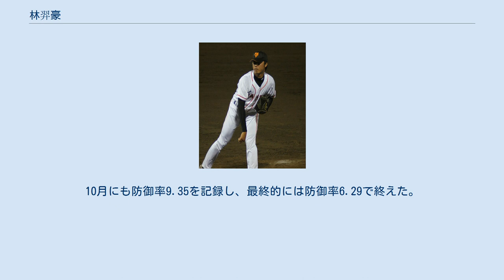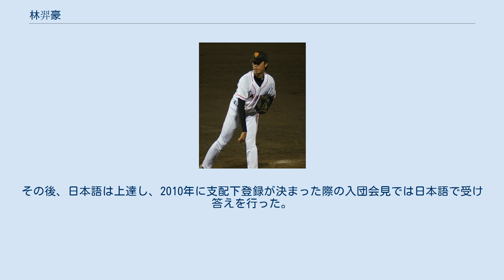林羿豪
林 羿豪（リン・イーハオ、1991年1月2日 - ）は、台湾（中華民国）の新竹県出身のプロ野球選手（投手）。
右投右打。
現在は、CPBL・富邦ガーディアンズに所属している。
 15歳で最速149km/hを投げるなど注目を浴び、MLB複数球団との競合の末、2006年9月に育成選手として読売ジャイアンツが獲得した。
 2008年にイースタン・リーグで初登板し、教育リーグで最速157km/hを計測。
12月にはWBCチャイニーズタイペイ代表1次合宿に参加した。
 2009年は二軍で5試合に登板。
契約3年目が経過したため10月30日に自由契約公示されたが、同11月12日に再契約した。
 2010年は二軍で先発投手としても登板し、5月にイースタンリーグで初勝利を挙げた。
7月31日に支配下登録され、背番号は「96」に決定。
8月7日の対広島東洋カープ戦で一軍での初登板を果たした。
 オフの11月に開催された広州アジア競技大会の野球チャイニーズタイペイ代表に選出された。
同大会では準優勝を果たした。
 読売ジャイアンツ時代 (2011年8月13日) 2011年は二軍でクローザーとして起用され、52試合に登板し16セーブ（いずれもリーグ最多）を挙げたが、一軍登板はなかった。
オフには台湾で12日間の兵役に就いた。
 2012年はクローザー候補として期待されたが、一軍登板なし。
また9月21日に第3回ワールド・ベースボール・クラシック(WBC)予選のチャイニーズタイペイ代表に選出された。
10月に宮崎フェニックス・リーグに参加した。
11月に第3回WBC予選前にキューバ代表との国際親善試合である「サンダーシリーズ」のチャイニーズタイペイ代表に選出された。
 2013年1月14日に第3回WBC本戦のチャイニーズタイペイ代表に選出された。
3月8日の日本戦では中田翔に決勝の犠飛を打たれている。
 シーズンでは一軍登板はなった。
10月1日に戦力外通告を受けた。
その後、12球団合同トライアウトを受けたが日本国内に獲得を示す球団はなかった。
 2013年11月28日に中華職業棒球大聯盟（CPBL）の義大ライノズからドラフト2巡目で指名され、2014年1月10日に入団会見を行った。
背番号は巨人時代と同じ「96」。
 2014年は入団1年目で59試合に登板し3勝4敗2セーブ、さらにリーグ4位の16ホールドを挙げた。
 2015年はリーグ最多の60試合を投げた。
 2016年は自身の不振もあり約2ヶ月の2軍落ちを経験した。
 2017年シーズンオフに右肘の手術をした。
 2018年は昨年のシーズンオフに手術を行った影響もあり、登板数が自身最少の22登板に留まった。
 2020年も勝利の方程式を担っていたものの、6月に防御率12.60と打ち込まれ登録を抹消した。
10月にも防御率9.35を記録し、最終的には防御率6.29で終えた。
 サイドスローから150km/h台半ばに達する速球が武器。
 巨人入団2年目の2007年の「G戦士 今年の抱負」では「學好日語（日本語を学ぶことをうまくやり遂げる）拼命練習（猛稽古）」と色紙に書いた。
その後、日本語は上達し、2010年に支配下登録が決まった際の入団会見では日本語で受け答えを行った。